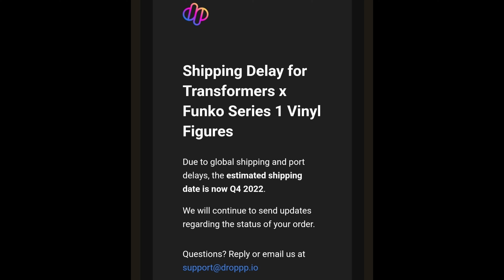FUNKO NFT DRAMA | SO MANY DELAYS! | DROPPP | TRANSFORMERS | NICKELODEON | RETRO COMICS | FUNKO POP